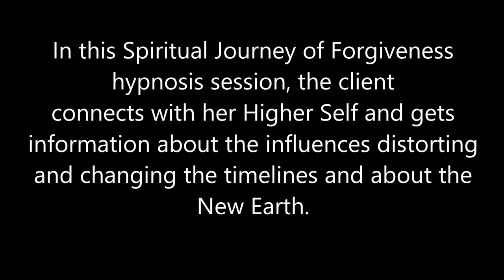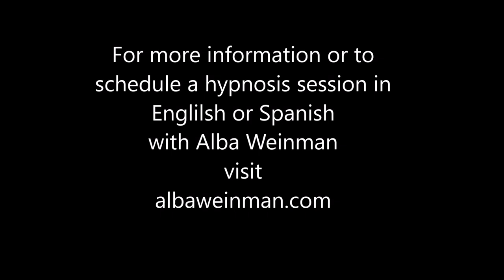120 Alba Weinman - Distortion of the Timelines and The New Earth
In this Spiritual Journey of Forgiveness hypnosis session, the client connects with her Higher Self and receives information about how the timelines are being distorted and about the the New Earth.